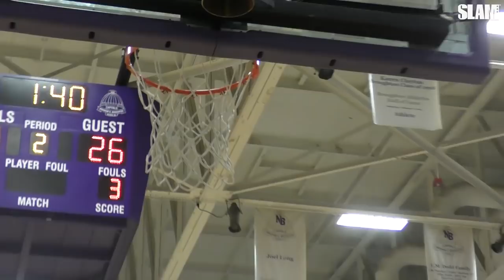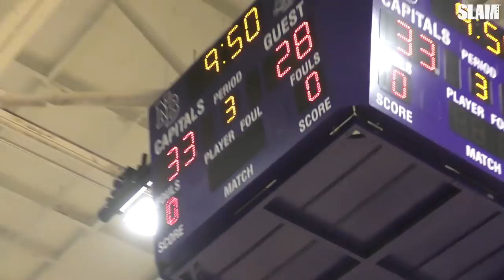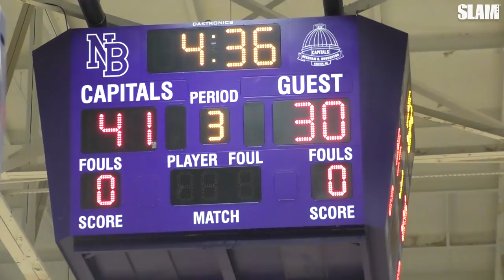Jalen Lecque and the Brewster Boyz TURNT UP for the 919! 😱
Five-star senior guard Jalen Lecque had the crowd going wild after he posterized a Word of God (NC) defender at the John Wall Holiday Invitational on Thursday.

With John Wall sitting courtside, the NC State commit led Brewster (NH) to a 66-46 blowout win against Wall's former high school, finishing with with 12 points (5-7 FG) in 23 minutes.

Who does Jalen Lecque remind you of?